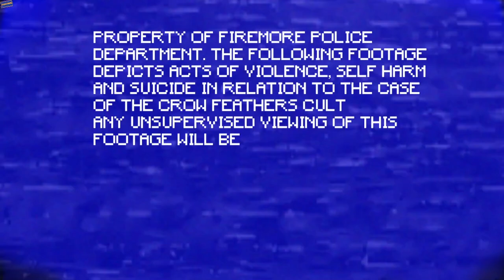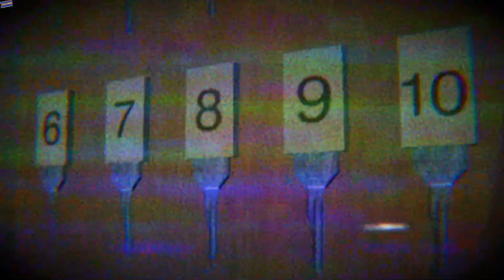ASMR Scary Games - Timberlodge Inn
Gameplay
scariest game
indie game
indie scary game
scary game
horror game
horror game gameplay
horror gameplay
scary
horror
indie
Horror game walkthrough
haunted
house